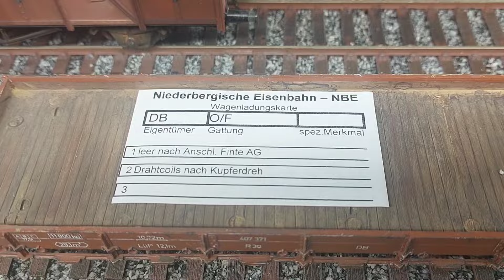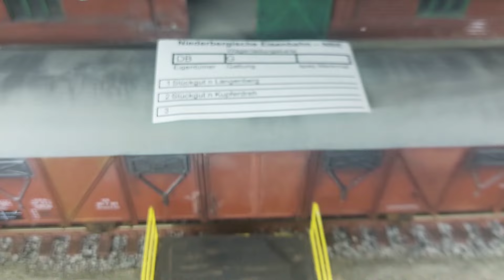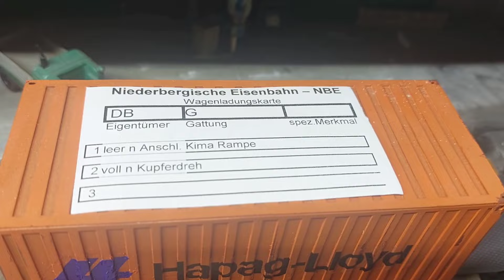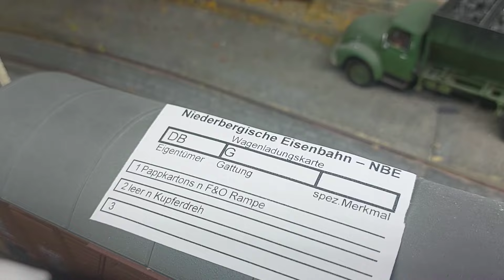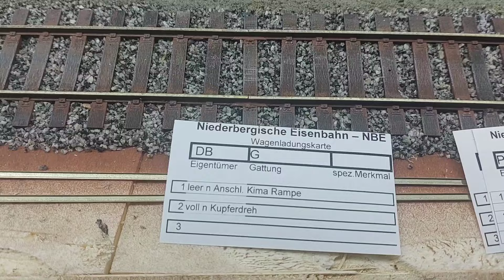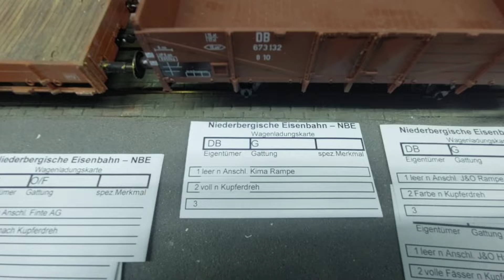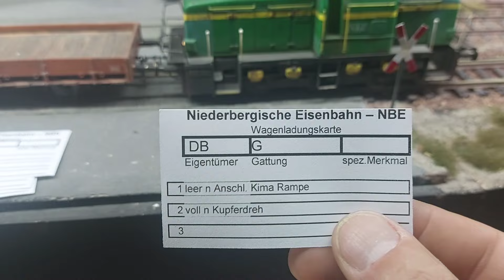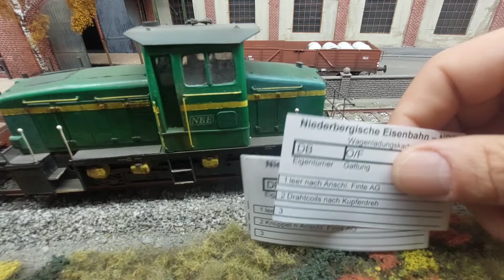Das Ende des SPUK - Rangieren mit Ladungskarten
Bisher wurde auf der NBE spontan überlegt, welcher Wagen sinnvoll wohin sollte.
Das früher dazu, das man manchmal intensive Rangierarbeit vermeidet .
Dieser SPontan Und Könntemal (SPUK), wie OoK ihn einst nannte, ist nun Beendet

Ladungskarten erstellt und einfach mal ausprobieren.